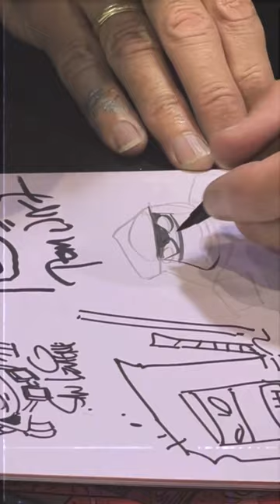Getting my TMNT Comics Signed by Kevin Eastman, Jim Lawson & Others at Granite State Comic Con!